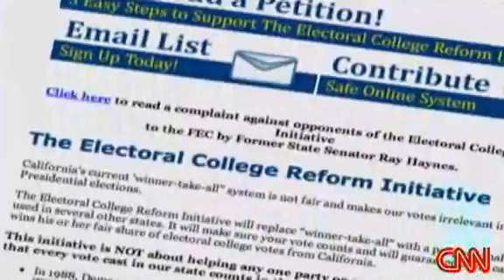Splitting Electoral Votes in California Between Dems & GOP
Iowa New Hampshire Florida Earth Quake Wild Fire Hillary Florida Lindsay Lohan Beyonce Biography Love Romance   Love Romance Jennifer Lopez Puff Daddy  Christina Christina Aguilera Interviews
South Carolina Michigan California Nevada   Iowa New Hampshire Florida Swimwear Lyrics Pictures Videos Reviews Live Shows Gallery South Carolina Michigan California Nevada U.S Politics US Politics Canada USA America Australia London Ireland Irish USSR Russia Germany France India Pakistan SwitzerLand Holand Sports Music Commedy Entertainment Hollywood  Hollywood Hollywood Fashion
Iowa New Hampshire Florida  Comedy Central Larry king Live Anderson cooper Keith Olberman Connan O Brian Bill O Riley Hannity & Holmes Jay Leno David Letterman Today Aol Situation Room CNN CBS NBC ABC FOX News MSNBC PBS America Morning
Iowa New Hampshire Iowa New Hampshire Iowa New Hampshire Florida  Iran Iraq India Pakistan Iran Iraq India Pakistan Hard Ball  Keith Olbermann Avril Lavigne  Ontario New York New New Jersey Democratic Debate Republican Debate Republican Democrat Independents Republicans Democrats College Students Engineers Doctors Nurses Governors Theater Mall Town City State University College
Election 2008 saturday night live max tv MTV MTV 50 cents The Game Porn star Sexy Gay Lesbian Union Labor Teacher Jem, Cindy Lauper, Jewel, Madison Park, Gewn Stefani, Pink, Sheryl Crow, Marilyn Manson,
Senator Congress washington D C seattle Nevada Actors actress Models phono sex hot baby Film dance actor Movie Music Comedy Drama picture  Politics Politics Politics Politics Canada  Toronto Montreal qubec Los angeles San Jose San diego des moines New England
Rudy Giuliani Joe biden Nader Bush Jebb Al Gore Environment Ozone man an inconvenient truth climate crisis Giuliani  Bush John Mccain Mitt Romney  Mike Huckabee  Duncan Hunter  John McCain  Ron Paul  Mitt Romney Fred Thompson Tom Tancredo Los Vegas
Senator Joe Biden  Senator Hillary Clinton  Christopher Dodd John Edwards Mike Gravel Dennis Kucinich  Barack Obama  Bill Richardson Republicans Democrats Election 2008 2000 MSNBC ABC CBS PBS EsPN NBC FOX Al Gore Environment Ozone man an inconvenient truth climate crisis University College  University College  University College  University College High School High School High School High School  Foot ball Base ball Basket Ball Hockey Tennis Clubs Party
Emmy awards oscar  awards  Global Warming  Election 2008 Iowa New Hampshire Florida  Britney Spears Paris Hilton Britney Spears Paris Hilton  O.J. Simpson  O.J. Simpson Rock 'n Roll country Blues rap music Eminem Linkin Park alternative music rappers rock heavy metal music sexy hot phono adult video travel travel Texas Florida California North Carolina South Carolina
 Thanks giving Merry Christmas Hannukkah Religion Philosophy Christian Catholics Jews Hindu Baptists New York times Guardian Boston Globe La times san Jose Mercury Ap News Thailand China Japan Vietnam Cambodia or Kambodia  Sri Lanka Colombo Jaffna  England U2 Prince Princess  Keith Olbermann
  John Mccain Mitt Romney Mike Huckabee Duncan Hunter  Fred Thompson Tom Tancredo Oprah Oprah Winfrey global warming Wesley Clark John Kerry Jimmy Carter Ronald Reagan Regis and Kelly allen show Talk Show  Jimmy Kimmel Live
Hillary Clinton  Dodd  Edwards Kucinich  obama  Richardson al gore Giuliani  Bush Mccain romney Huckabee Hunter Paul Thompson Tancredo Election 2008 Iowa New Hampshire Florida   Huckabee  Hunter Thompson Tancredo Republicans Democrats Election 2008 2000 MSNBC ABC CBS PBS EsPN NBC FOX Al Gore Environment Ozone man an inconvent truth Cafferty file News Media TV Television News Paper Breaking News Presidential debates campaign 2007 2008  hollywood bollywood tollywood
 Joe Scarborough John Nichols Evanescence Katherine Harris Bush Iraq war Bangladesh katrina Hillary Dodd Edwards Gravel Kucinich Obama Richardson Al Gore Giuliani  Bush Mccain romney Huckabee Hunter Paul Thompson